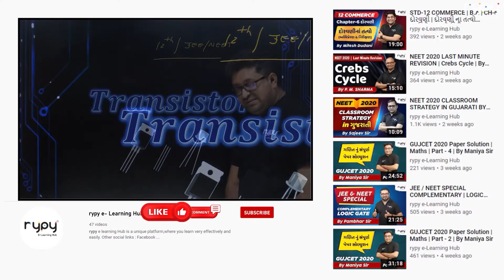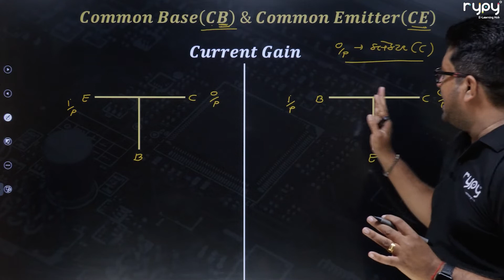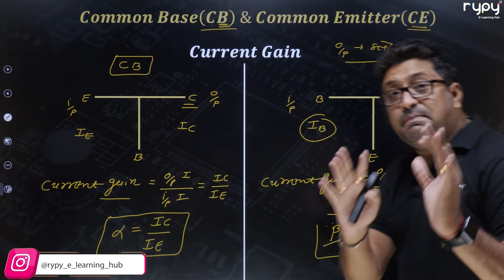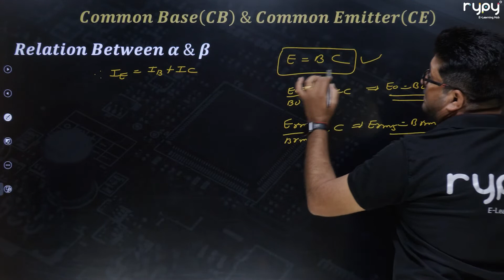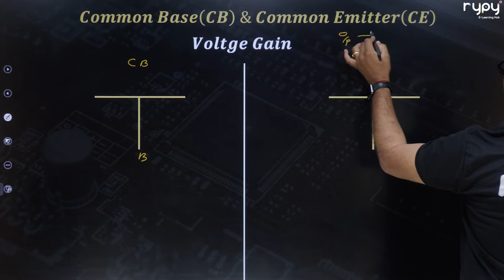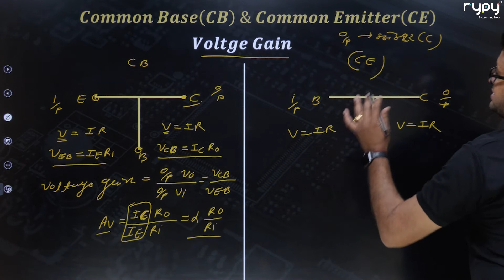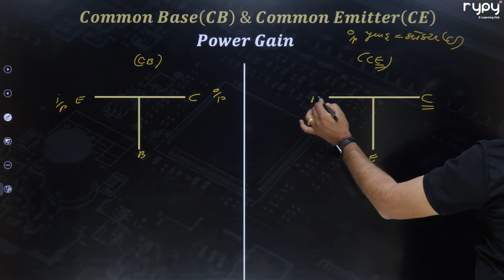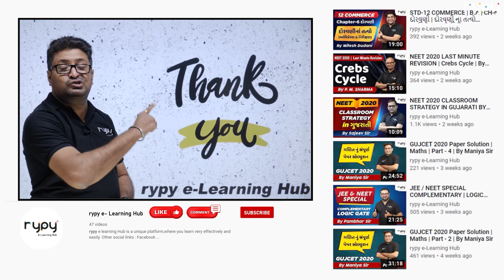JEE/NEETનો ખુબ જ ઉપયોગી ટ્રાન્ઝિસ્ટર સોલ્વ કરવાની SHORTCUT રીત By PAMBHAR SIR